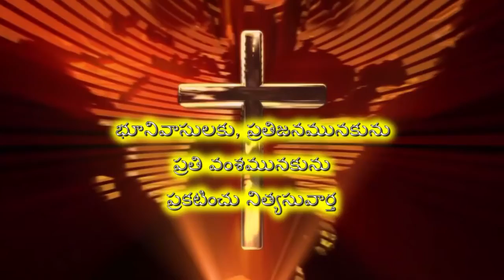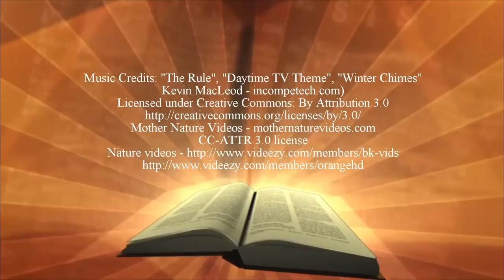పాస్టర్ లాజరస్ ఈదర // కొర్నేలీ //